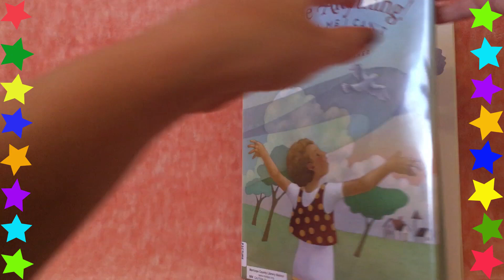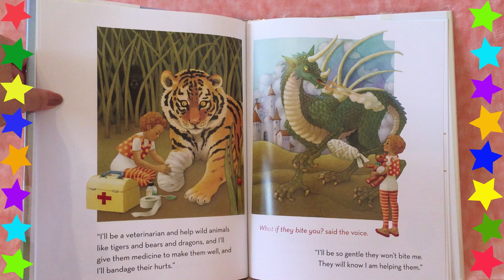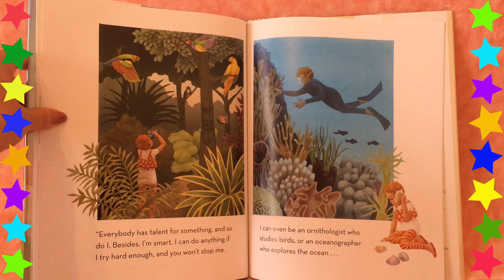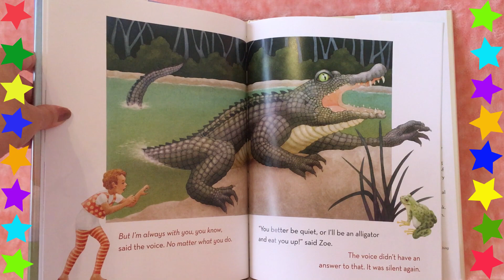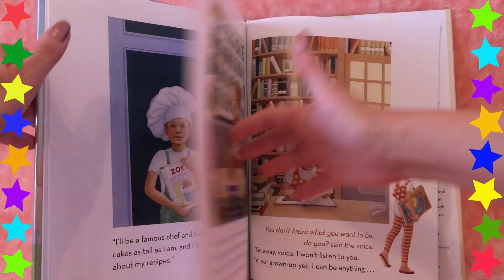I Can Be Anything! Don't Tell Me I Can't by Diane Dillon - Book Read Aloud | Storytime with Elena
An inspirational story for children about self-confidence and holding on to your dreams in spite of the "little voice" which causes us to doubt ourselves sometimes.

"I Can Be Anything! Don't Tell Me I Can't" by Diane Dillon
Jacket art copyright - Diane Dillon
Please support the authors and publishers of these amazing books by purchasing a copy that you will enjoy for years to come. Nothing compares to holding an actual book in your hand.